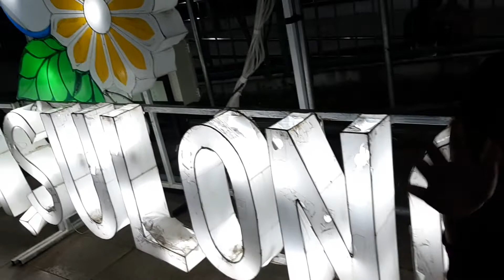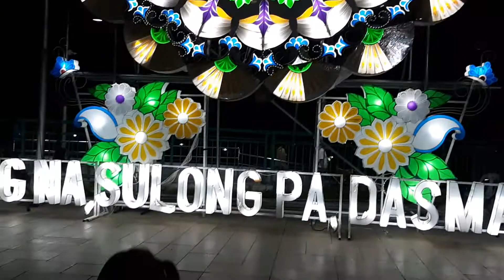humataw sa sayaw mga apo ko#